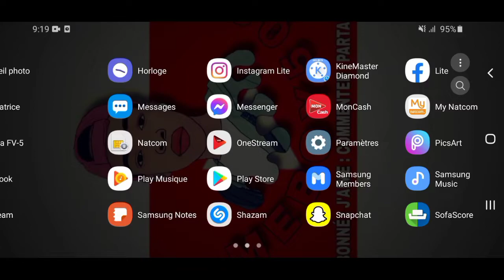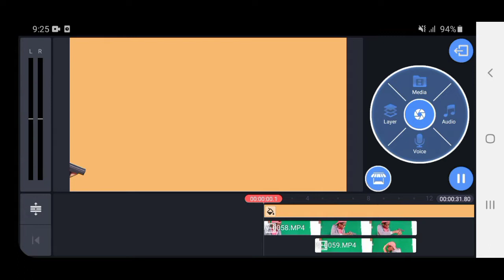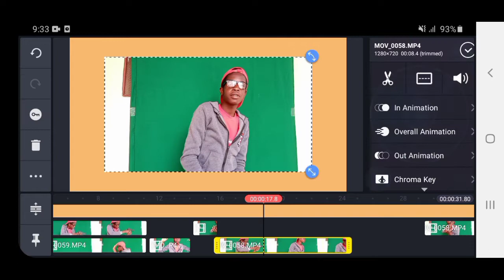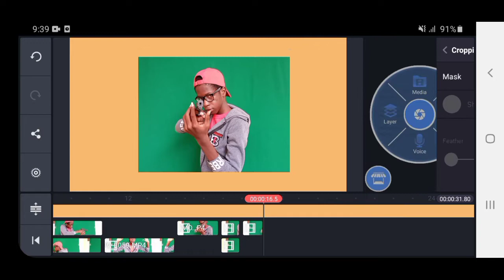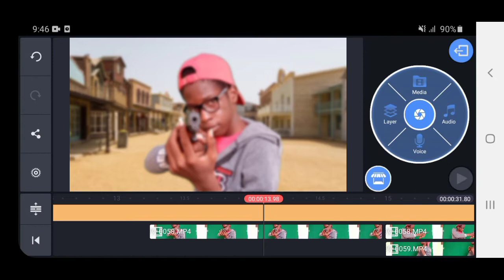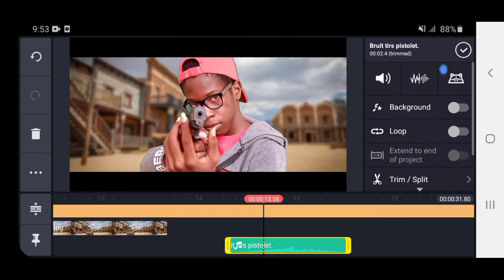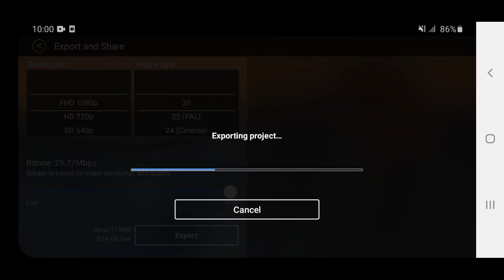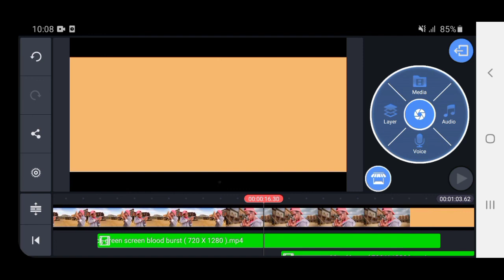Aprann effet tire sou kine master effet clonage kine master 🔴kine_master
Aprann effet tire sou kine master effet clonage kine master 🔴